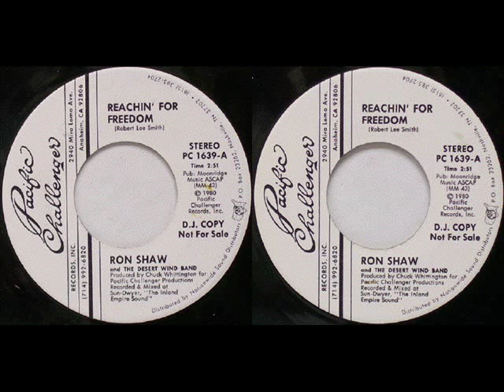Ron Shaw "Reachin' For Freedom"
Another RANDOM PICK? You bet your ass! This was Ron's last charting single, reaching #78 in 1981. Enjoy!